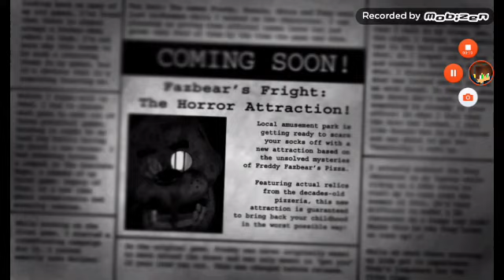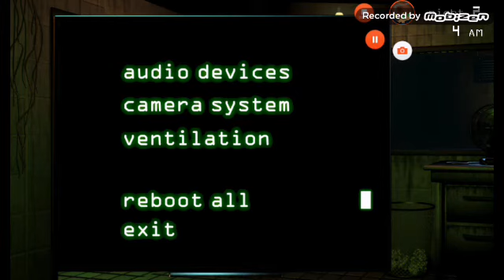Five nights at freddy's 3 #1 night1/night2 gameplay walkthrough